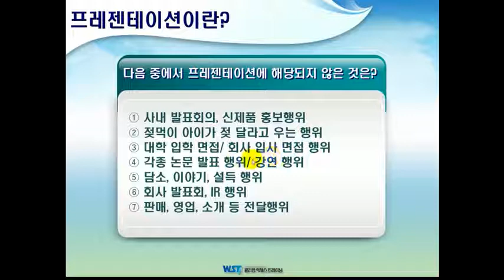[프레젠테이션 중요성] 프레젠테이션의 정의와 중요성에 대한 학습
프레젠테이션의 정의와 중요성에 대한 학습